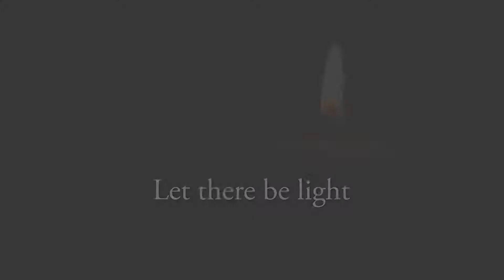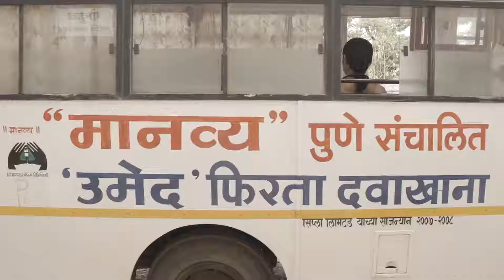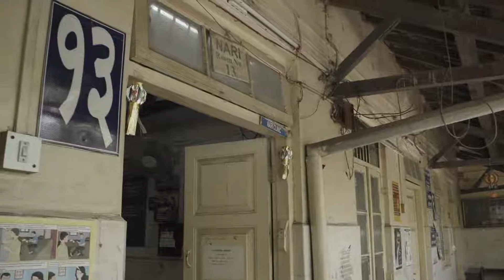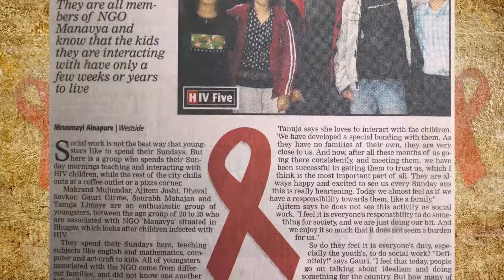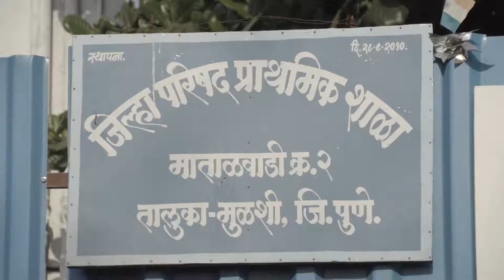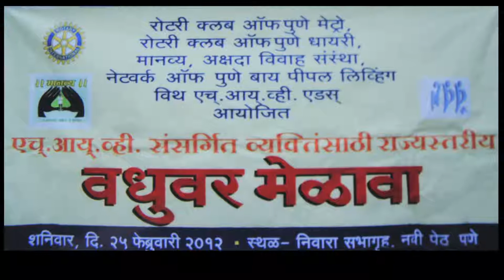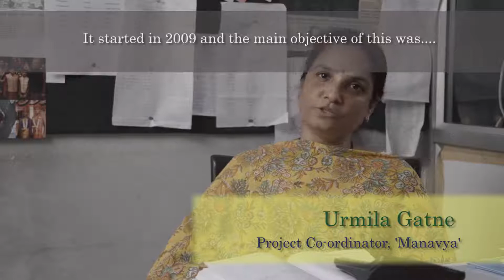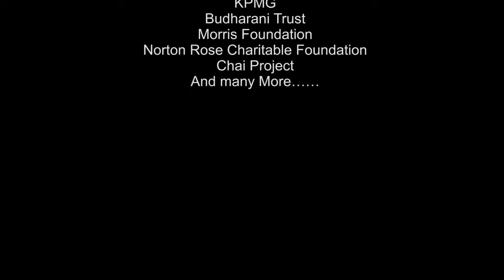Manavya NGO Working for HIV+ and Orphan Children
Founder Mrs. Vijaya Lawate (1st Feb. 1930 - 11th Feb. 2005) Foundation of the Organization 18th June 1997 Founder / Co-founder of
1.Sarvesham Seva Sangh
2.Nihar
3.Manavya

Recognition of Late Vajayatai's social work - Awards
2011 - AIDS Awareness Cell Award by the District
Congress Committee, Pune
2008 - Award by Anandwan Trust on the occasion of Women's Day
2005 - Women's Day Award by Bharati Vidyapeeth Social Work College, Pune
2004 - Baya Karve Award 2003 - International Inner wheel - Margaret Golding Award
2000 - Kesari Award 2000 - Yugandhar Puraskar 1997 - Savitribai Phule Award
1997 - Rotary International - Jean Harris Award
1996 - Fie Foundation Award
1996 - Pune Municipal Corporation Award 1996 - Meenatai Thakre Award
1995 - Bhatia Medical Charitable Trust
          'Karma Yogini' Vijayatai Lawate had a dream of providing a shelter to HIV (AIDS) affected women and orphaned boys and girls,- a place they could truly feel at home. This dream became a reality with Manavya's pivotal project, 'Gokul through which women and children were offered a place filled with love and affection and where they could live with dignity and respect. With Gokul, these affected women and children who would have otherwise lived a life of despair, found a warm and loving home and life-long support.
             Manavya's 'Gokul project offers medical treatment, education and excellent care to HIV (AIDS) affected children. We at Manavya are proud that as 'Manavya'- organization founded by Vijayatai Lawate- is one of the first organizations working for HIV (AIDS) affected children.
Conquering all odds and adversities, Manavya's Gokul is bustling in a happy and enthusiastic atmosphere. Today, the organization is poised for a new quest. Due to research, improved drugs and treatments life span and health conditions of the children has improved. This has made them confident and ready to face the realities. The women and children living at Manavya, with a hope of living a normal life today stand confidently and happily, and are entering in the mainstream society because of your co-operation, and patronage of Vijayatai's dream is going towards fruition.
GOKUL
Gokul is an orphanage for over fifty children, has a hospital with a facility of four beds keeping in mind the emergency treatment that could be required (also facilitating to people living in nearby areas), library, primary school, business centre, and contact office. Gokul runs new and innovative projects responding to the call of changing times.
VANITA / KISHOR
Rehabilitation and economic independence of the children of Manavya is one of the prime concerns of the organisation. So boys above 18 (kishor) and girls above 18 (Vanita) are trained under the scheme 'earn and learn'. This project is designed in a way in which children work in the organization for two hours, work part-time and complete their vocational training with the money earned this way. This helps in boosting their confidence to live in mainstream society.
UNNATI
This project was started for students above 18 who have graduated from Gokul. Manavya always considered it their responsibility to rehabilitate students who had now entered mainstream society. Regular counselling is conducted on every last Saturday of the month as well as life's necessities like medicines, supplementary food items and financial assistance like school fees are provided.
NAVANKUR
This project offers a loving and warm home to the newborn babies of those who have now left Manavya, married and raising their own families. Young mothers receive the same affection and care as in their parents' homes.
UMED - Mobile Van
Manavya runs an outreach program mobile clinic with its Ambulance making a four day a week visit to the nearby villages and two slums in Pune City to treat patients. Specialist Doctors are invited and tests and treatment is given to the patients. Medicines too are made available free of cost.
MATRIMONIAL GET TOGETHER
To commemorate Vijayatai's death anniversary, every year in February Manavya arranges meetings of prospective brides and bridegrooms (HIV affected) in cooperation with Rotary Club and NMP+. This program sees its success in number of happy and successful marriages.
Through these projects Manavya is committed to guide its children from darkness to light and to successfully bring HIV affected people back into mainstream society.
Whether a bud appears on a wasteland
Or in a royal garden,
Every bud has a birth right to bloom,
 For there is a sun ray waiting for her.